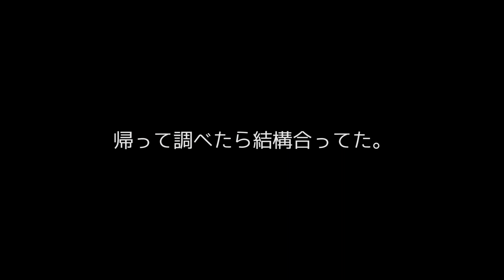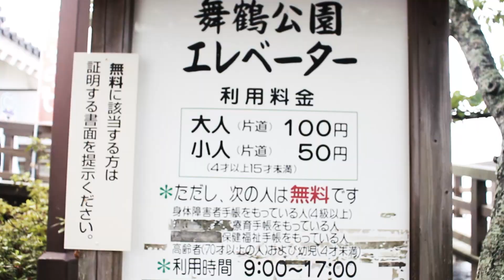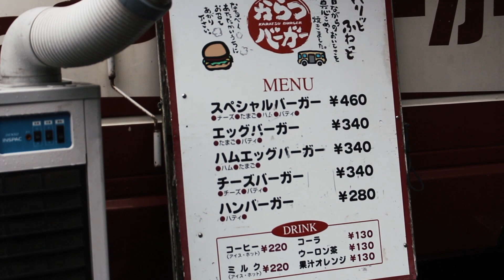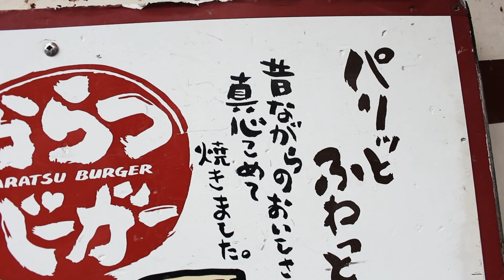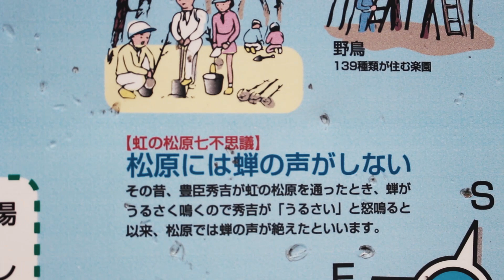唐津バーガー ランキング１位とか唐津城とかいきなり団子とか！！佐賀編＃２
という訳で大雨の中の佐賀編でした〜！！！
今回は急な予定だったので車でノープランぶらり旅となりましたが次の旅先は既に色々と計画を練っていますのでお楽しみ！！！
今回行ったお店はこちら↓
唐津バーガーとコーヒーの店
↓↓かえる旅オリジナルアイテム販売中↓↓
旅動画中心に自分達の好きなものや好きな事をアップしています♪
毎週金曜日の夜１０時更新とみせかけて・・・
旅に行く時は随時更新になりました！！（週に１本は必ず上げてます♪）
コメント頂けると歓喜で吐きます。
ガーナ-
Music The Dream Pop Project Hands on you